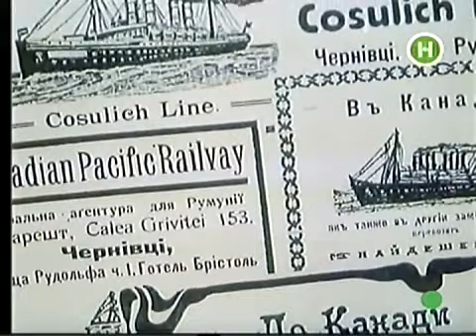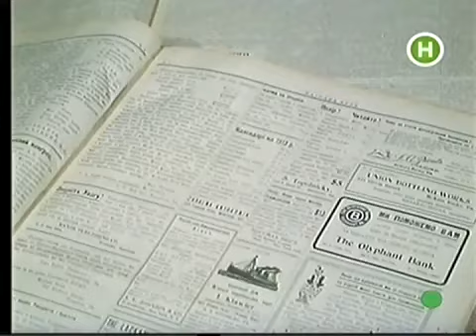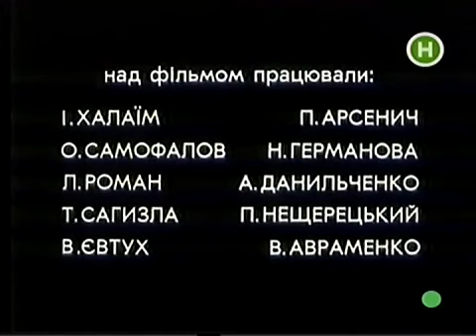Невiдома Україна українська еміграції 1865 1914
Тут відео не політиків, а пересічних Українців.

Будемо вдячні будь-якій допомозі
We will be grateful for any help
Wir helfen Ihnen mit jeder Hilfe

карта   UAH  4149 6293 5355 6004
карта   $        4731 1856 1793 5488
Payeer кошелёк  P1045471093